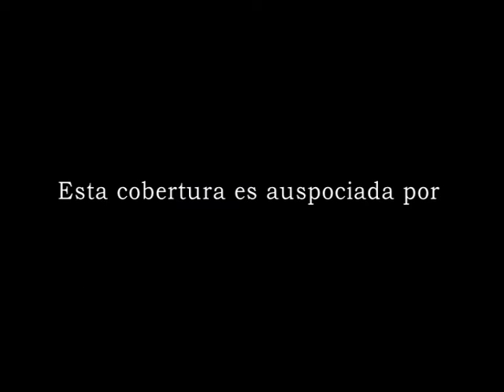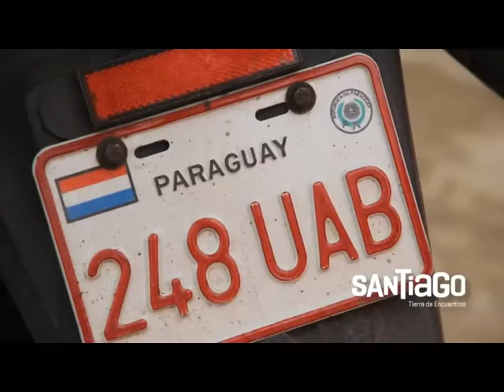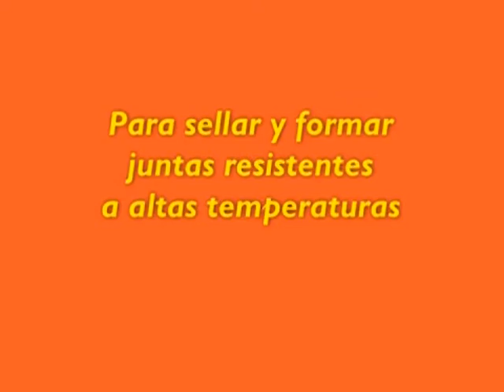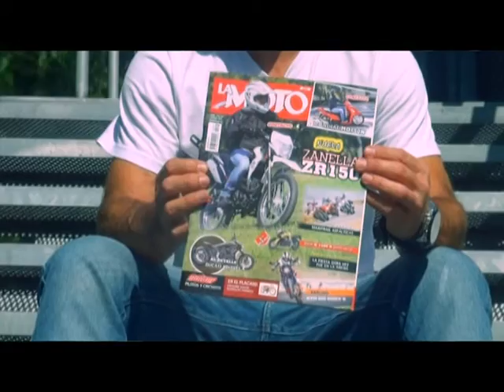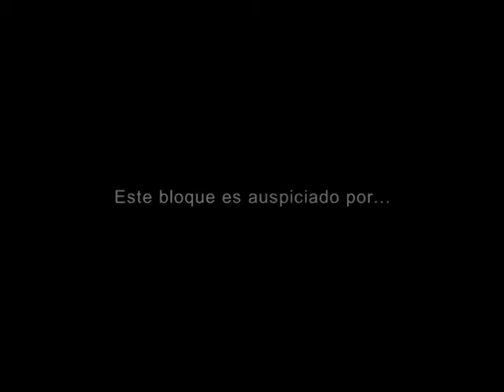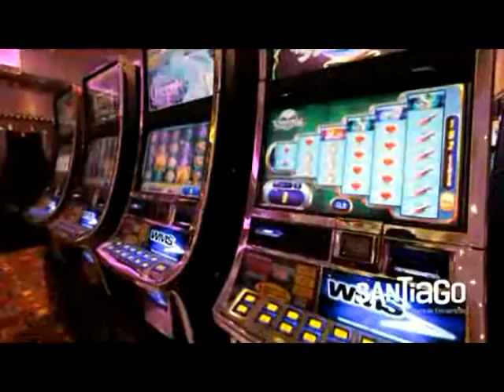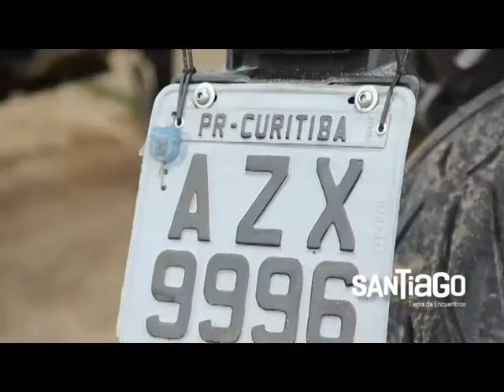EL ANGEL COPILOTO - PROG Nº 616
MOTO GP